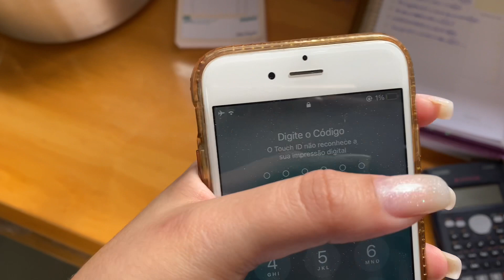FIZ VÁRIOS DOCINHOS E BOLOS, PRENSEI BOLO | UM POUCO DA ROTINA | Letícia Borgheti